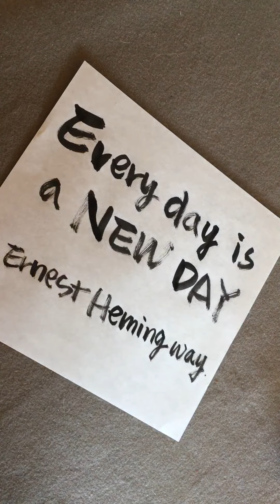Today’s cheer up words by Earnest Hemingway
今日の一言はヘミングウェイ

Today’s cheer up words by Ernest Hemingway

Every day is a new day.

「ともかく毎日が新しい日」

昨日の続きだと思わない。
今日はまた新しく始める一日なんだ！

そう思って朝陽を浴びて始めたい。
昨日やりたかったこと半分しかできなかったな、と思ったりすると、その続きになってしまう。

だから今日のやりたい事を始める時は、気持ちだけは、新しく今日はここからやろうと気持ちを切り替えられたらいいな。

毎日が新しい日だったら、今日は明日そう思えるようにキリのいい所で終わっておかなくちゃ！

大きな字で書く！
クセ字なんか気にしないで書く。

1日を気持ちよく始めるために書く。

紙いっぱいに大きく丁寧に
「好きな言葉」書けたらスゴク気持ちいい。

エネルギーの流れを大きくするよう
ちょっとだけ意識して書く。

「開運」ゑびす文字です。

見てくれた方が気持ちよく1日を始められたら嬉しいです。

今日の一言は、
気に入った方にはお譲りします。

開運 手書きツイート 名言 名言シリーズ cheerup kanji penmanship zen heart Sutra